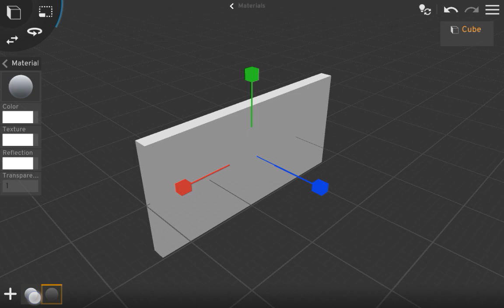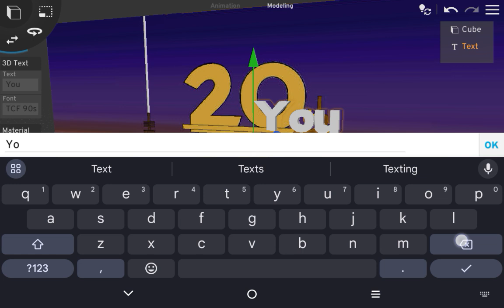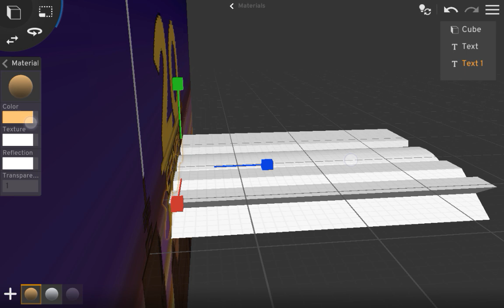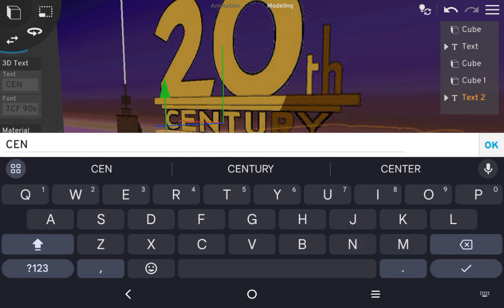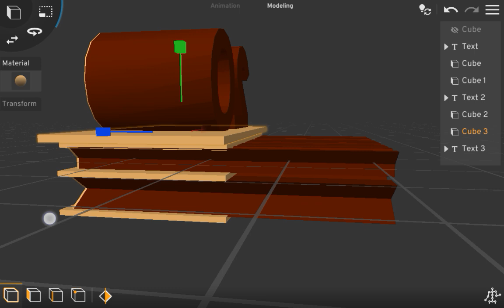how to make 20th century fox logo 1994 in prisma3D legacy 2.1.1 ! PART 1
Happy Valentine's!